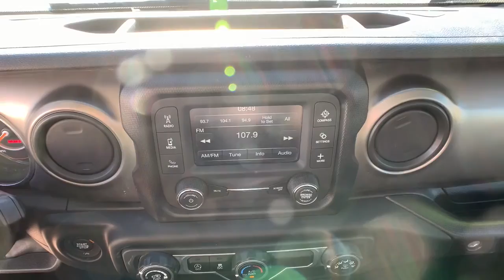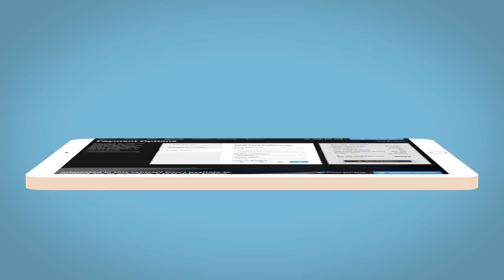2019 Jeep Wrangler Fort Collins, Greeley, CO, Laramie, Casper, WY P308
Black Clearcoat Used 2019 Jeep Wrangler available in Cheyenne, Wyoming at Cowboy Chrysler Dodge Jeep Ram, Servicing the Fort Collins, Greeley, CO, Laramie, Casper, WY area.

4WD **AUTOCHECK ONE OWNER**, **AWD/4X4/ALL WHEEL DRIVE/4WD**, **Clean AutoCheck**.Awards:* 2019 KBB.com 10 Coolest Cars Under $30,000 * 2019 KBB.com 10 Best SUVs Under $30,000 * 2019 KBB.com Our 10 Most Awarded Cars of 2019 * 2019 KBB.com Best Resale Value Awards * 2019 KBB.com 5-Year Cost to Own Awards
TRANSMISSION: 6-SPEED MANUAL  (STD),TIRES: 245/75R17 ALL SEASON  (STD),GVWR: TBD  (STD),MANUFACTURER'S STATEMENT OF ORIGIN,BLACK CLEARCOAT,AIR CONDITIONING,ENGINE: 3.6L V6 24V VVT UPG I W/ESS  (STD),BLACK 3-PIECE HARD TOP  -inc: Freedom Panel Storage Bag  Rear Window Defroster  Rear Window Wiper/Washer  No Soft Top,QUICK ORDER PACKAGE 23B  -inc: Engine: 3.6L V6 24V VVT UPG I w/ESS  Transmission: 6-Speed Manual,BLACK  CLOTH LOW-BACK BUCKET SEATS,Four Wheel Drive,Power Steering,ABS,4-Wheel Disc Brakes,Brake Assist,Brake Actuated Limited Slip Differential,Steel Wheels,Conventional Spare Tire,Tow Hooks,Tow Hooks,Intermittent Wipers,Variable Speed Intermittent Wipers,Rollover Protection Bars,Convertible Soft Top,Fog Lamps,AM/FM Stereo,Bluetooth Connection,MP3 Player,Steering Wheel Audio Controls,Auxiliary Audio Input,Driver Adjustable Lumbar,Driver Adjustable Lumbar,Rear Bench Seat,Adjustable Steering Wheel,Trip Computer,Keyless Start,Cruise Control,Cloth Seats,Bucket Seats,Driver Vanity Mirror,Passenger Vanity Mirror,Floor Mats,Trip Computer,Engine Immobilizer,Traction Control,Stability Control,Traction Control,Front Side Air Bag,Tire Pressure Monitor,Driver Air Bag,Passenger Air Bag,Passenger Air Bag Sensor,Back-Up Camera